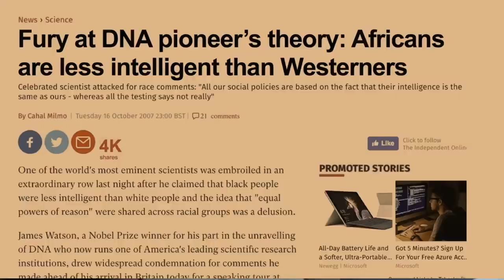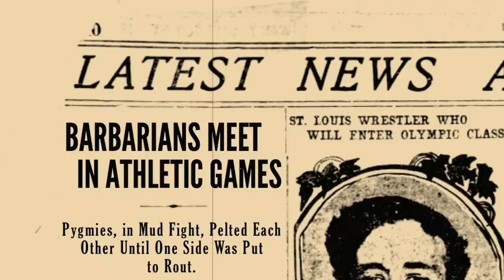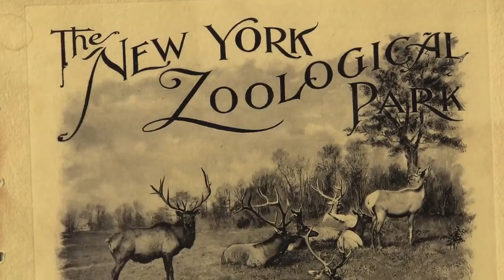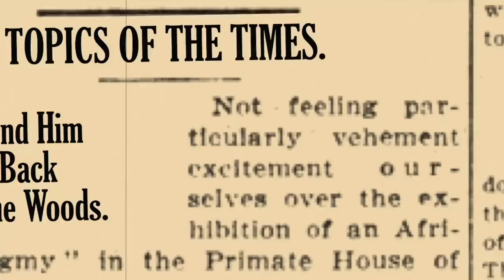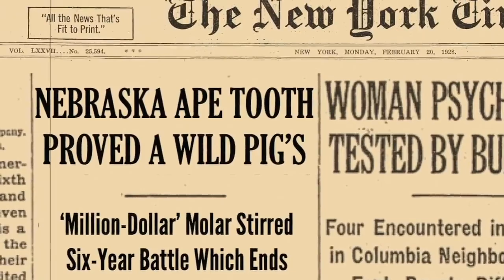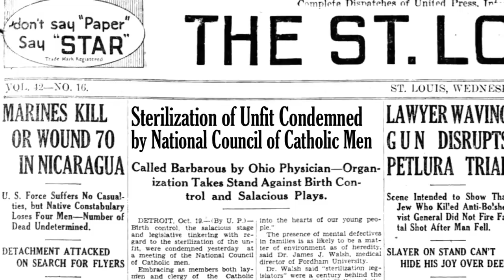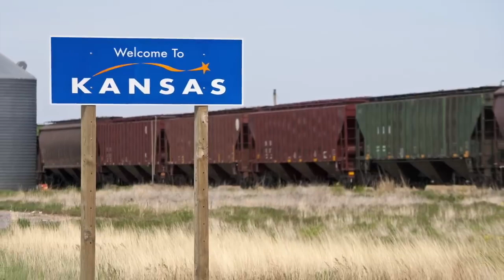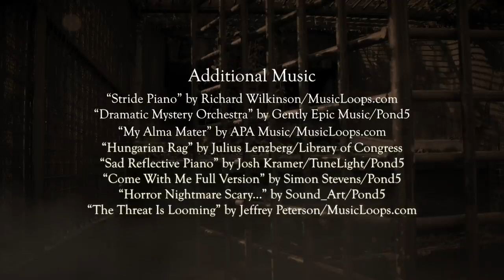Human Zoos!!! America's Forgotten History of Scientific Racism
Discovery Science

Human Zoos tells the shocking story of how thousands of indigenous peoples were put on public display in America in the early decades of the twentieth century.

"A racially charged story that will mesmerize you. " —Oregon Documentary Film Festival.

👉 For more about the movie, additional information and clips be sure to visit the film's

Often touted as "missing links" between man and apes, these native peoples were harassed and demeaned. Their public display was arranged with the enthusiastic support of the most elite members of the scientific community, and it was promoted uncritically by American's leading newspapers. This award-winning documentary explores the heartbreaking story of what happened, shows how African-American ministers and other people of faith tried to push back, and reveals how some people today are still drawing on Social Darwinism in order to dehumanize others. The film also explores the tragic story of eugenics in America, the effort to breed human beings based on Darwinian principles.

Human Zoos was an official selection of the African World Documentary Film Festival and has won awards for Best Editing (Oregon Documentary Film Festival), Best in Show (Cinema WorldFest Awards) and Awards of Excellence from the Impact Docs Awards and the Hollywood Independent Documentary Awards.

Be sure to check out these other videos about social Darwinism.